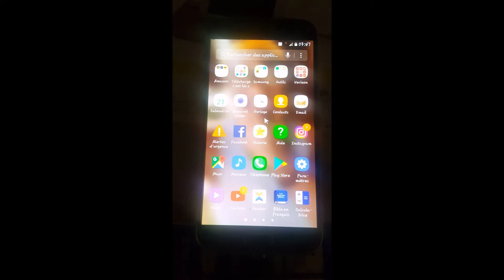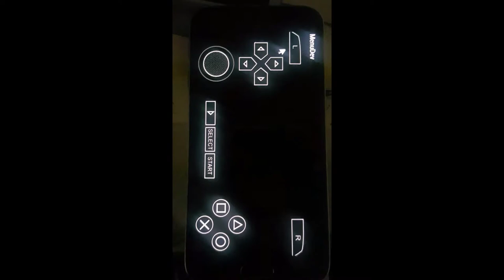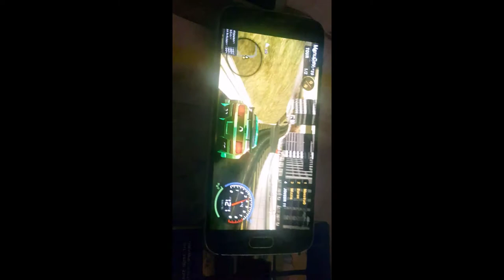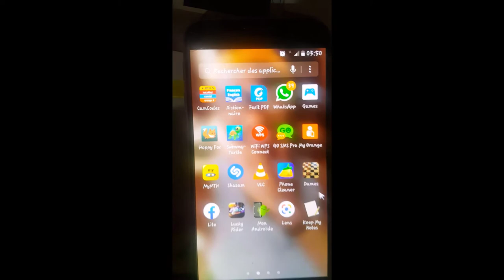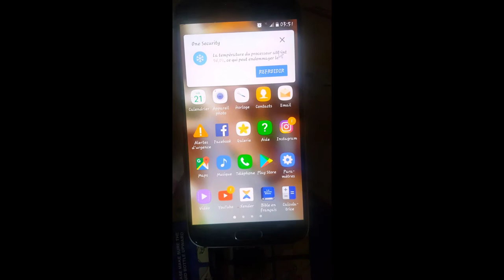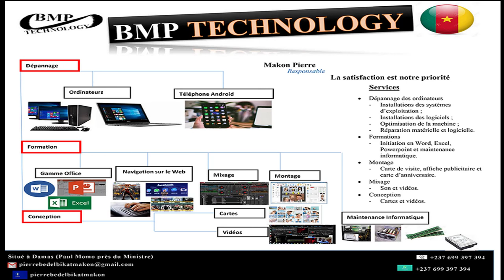UTILISER SON TÉLÉPHONE COMME ORDINATEUR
Ne vous cassez plus la tête!!😔si tu n'as pas un ordinateur 💻 et que tu aimerais faire un travail alors cette vidéo te montre comment utiliser ton TÉLÉPHONE SMARTPHONE📱comme un ORDINATEUR... Alors passons à TABLE😀